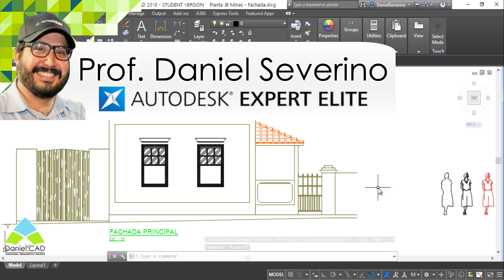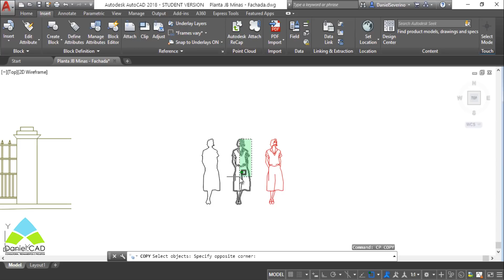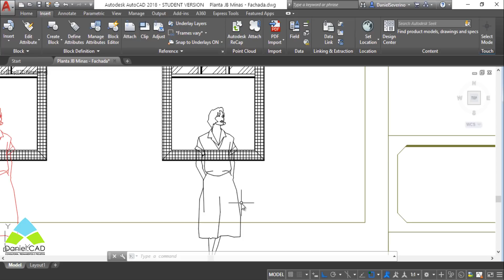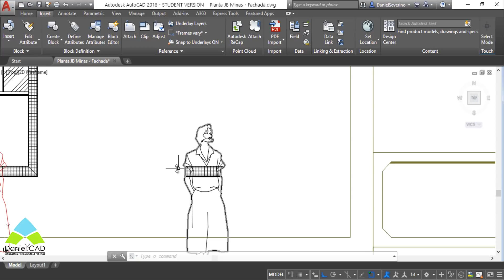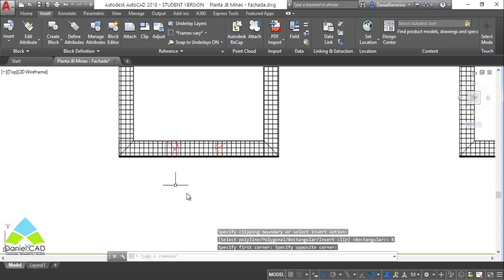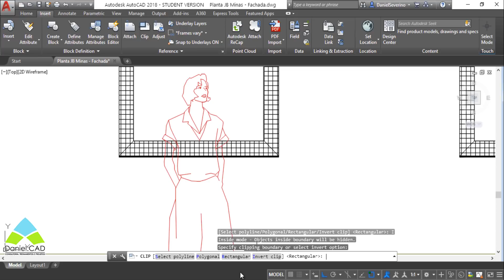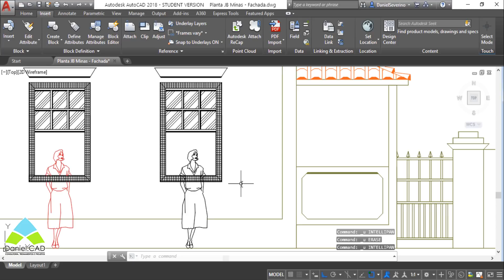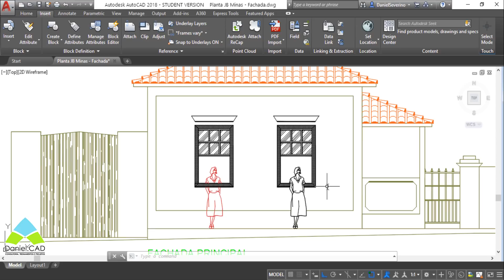AutoCAD 2018 | Comando CLIP